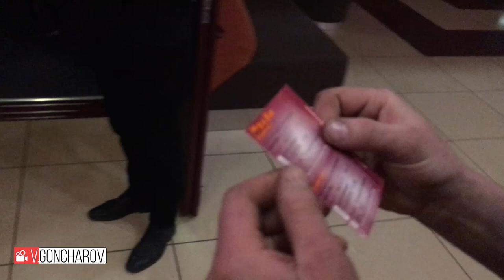Каратисты Абакана отмечают годовщину Федерации 2.02.2019г.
Каратисты Абакана отмечают годовщину Федерации 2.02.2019г. в Ролби. Молочные коктейли ,видео игры, аэро хоккей, боулинг, мультфильмы и многое другое) 5 часов полного отрыва) Осу
66...